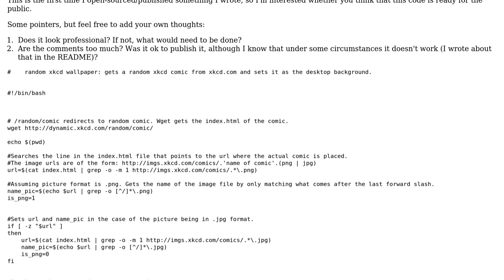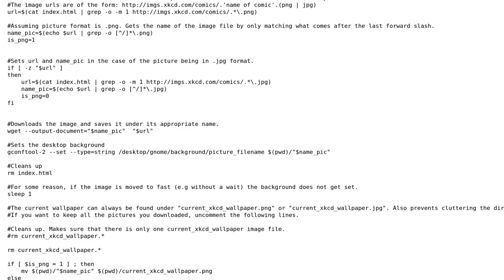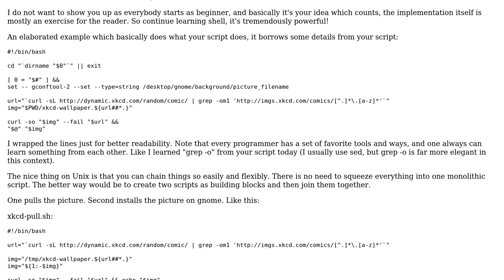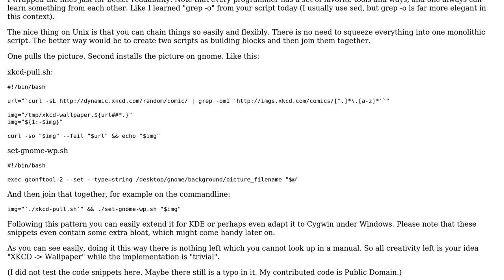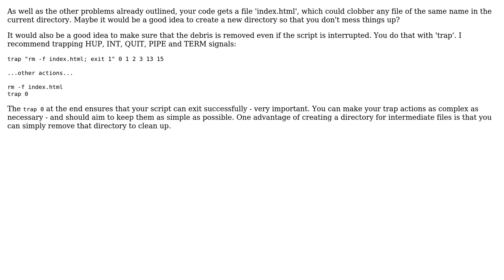Code Review: Was this shell script ready for open-source? (Random XKCD wallpaper) (3 Solutions!!)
Code Review: Was this shell script ready for open-source? (Random XKCD wallpaper)

With thanks & praise to God, and with thanks to the many people who have made this project possible! | Content (except music & images) licensed under CC BY-SA | Music | Images & others | With thanks to user Tino user sepp2k user Jonathan Leffler user Jamal user Basil and the Stack Exchange Network Trademarks are property of their respective owners. You are responsible for your own actions.